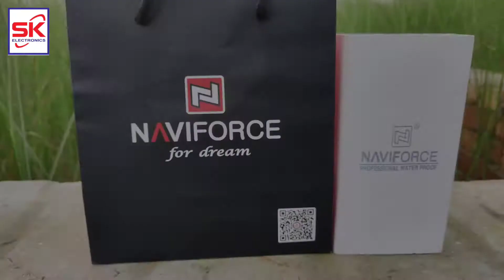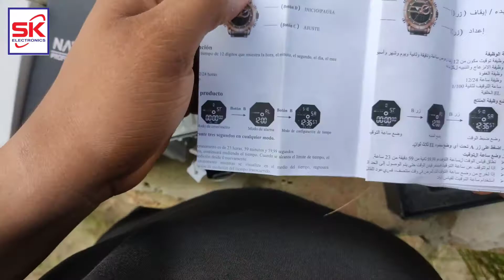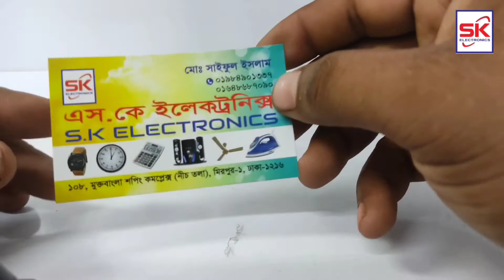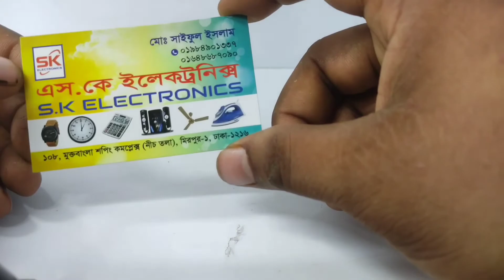Naviforce NF 9163 Dual Time Luxury Watch | Unboxing Review | S.k Electronics | BD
Brand Name: Naviforce

Model Number: NF9163

Movement: Dual Movement Digital and Quartz;

Movement Partner: Japanese Seiko

Water Resistant: 30M (Not Hot Water Shower)

Plating Technique: Environmental vacuum electroplating

Band Type: Stainless Steel;

Window Material: Hardlex Glass

Band Material: Alloy Stainless Steel;

Main Features :

12 hours analog format display, 24 hours format LED digital display, LED Backlight, Alarm

Case Material : Alloy;

Style: Fashion & Casual

Gender: Men

Diameter : 4.4 cm;

Band Length: 24 cm;

Band Width: 2.2 cm

Clasp Type: Hook Buckle

এস.কে ইলেকট্রনিক্স এ আপনাকে স্বাগতম.

আমরা আনুগত্য ও সততার সঙ্গে দীর্ঘ সময় ধরে ব্যাবসা পরিচালনা করে আসছি,,,,,, আপনি যেকোনো ব্যাপারে আমাদের উপরে বিশ্বাস রাখতে পারেন,,,,, বিশ্বাস এর সবটুকু মর্যাদা রাখার চেষ্টা,,, ইনশাল্লাহ।

Location..

S K Electronics

108,Muktobangla Shopping Complex, Mirpur -1,Dhaka -1216